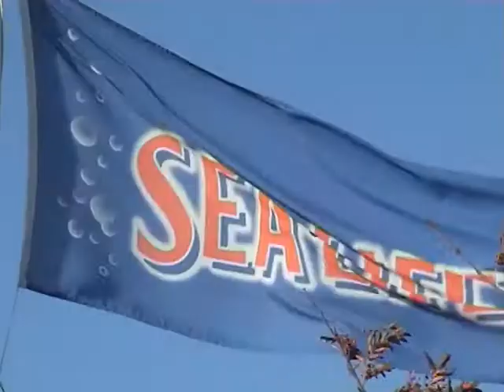Sealife Documentary By Katrina Lauricella